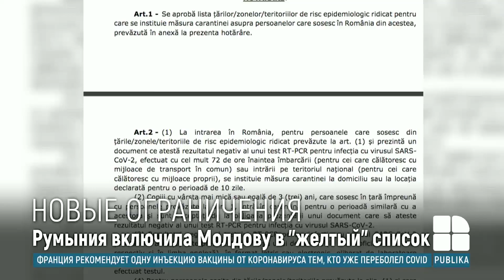Румыния снова включила Молдову в список стран с высоким эпидемиологическим риском